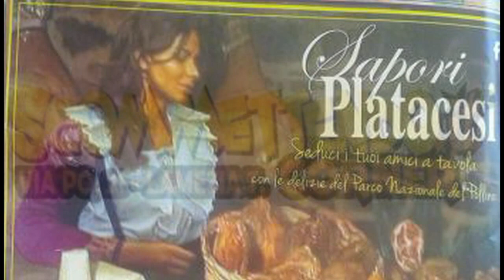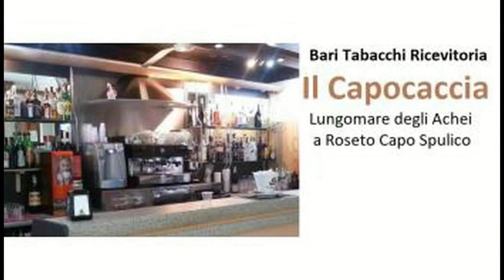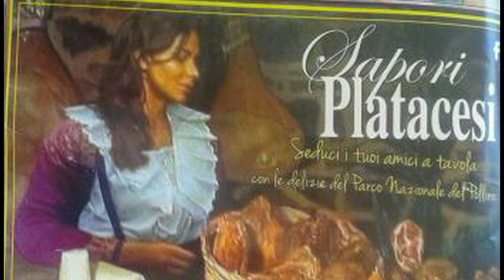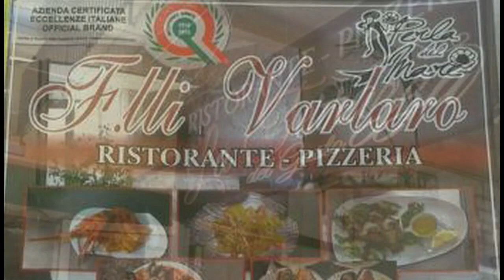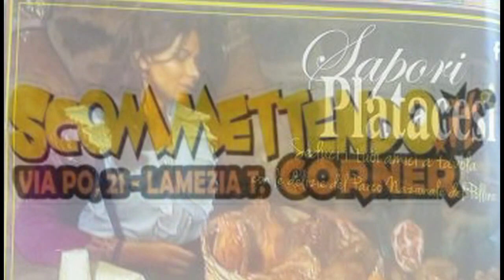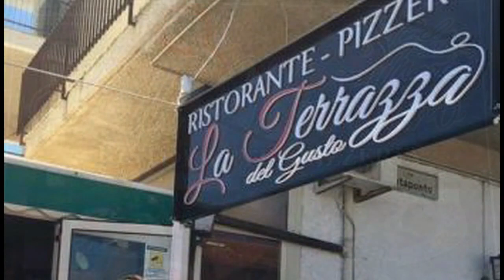Juvenilia Roseto - Fronti